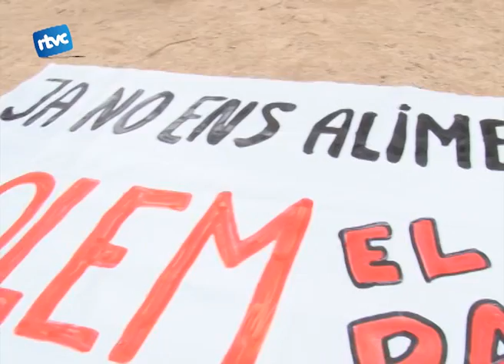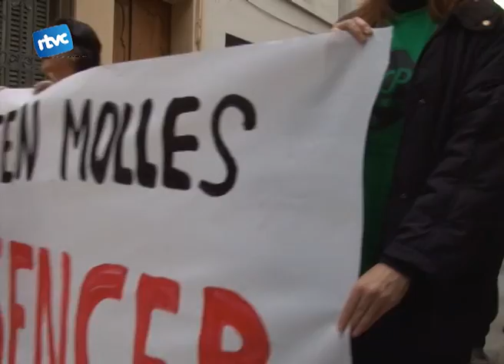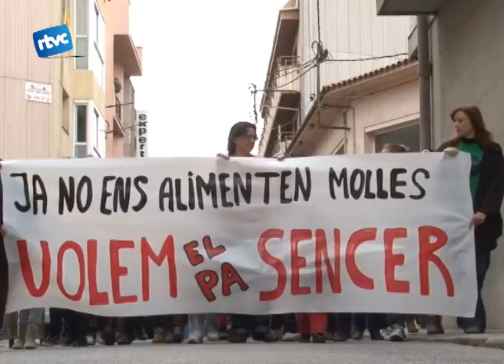Cardedeu fa vaga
Com molts ja sabeu ahir es va fer vaga general en tot l'estat Espanyol i també a resta del sud d'Europa. Per la part que ens toca, a Cardedeu la situació va ser ben tranqui-la ja que la majoria de les botigues de Cardedeu van obrir amb total normalitat. Encara així també es van poder veure botigues amb les persianes mig tancades o tancades totalment en motiu de la vaga.
Però la situació del matí va canviar pels volts del migdia quan un bon nombre de cardeuencs es van concentrat a la plaça Sant Joan en resposta a la crida del comitè de vaga de Cardedeu.
Televisió de Cardedeu ha sortit novament al carrer per a preguntar als habitants del poble la seva posició respecte la vaga, què n'opinen i altres alternatives per a reivindicar-se.